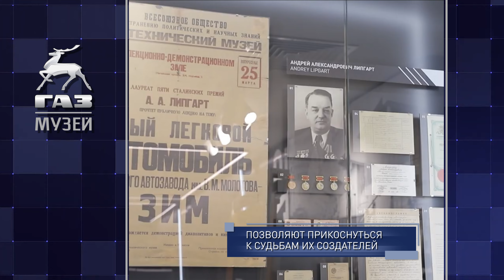Музей истории ГАЗ